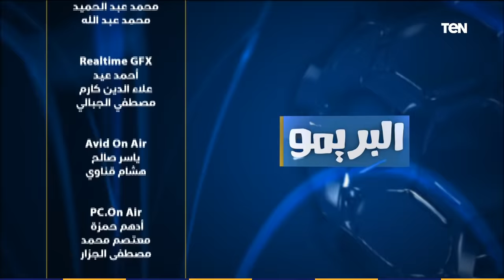البريمو | تحليل إبراهيم سعيد ومحمود أبو الدهب وأمير عزمي مجاهد بعد تتويج الأهلي ببطولة إفريقيا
البريمو - حلقة الجمعة 27 نوفمبر 2020، لقاء مع الكابتن محمود أبو الدهب، والكابتن إبراهيم سعيد، والكابتن أمير عزمي مجاهد، مع الكابتن محمد فاروق، ببرنامج البريمو، وتحليل قوي بعد تتويج النادي الأهلي ببطولة إفريقيا، بعد فوزه على نادي الزمالك بهدفين مقابل هدف.